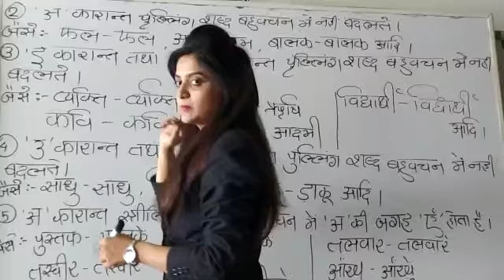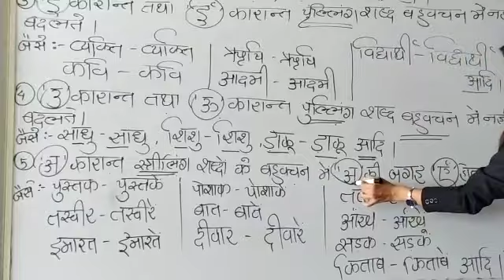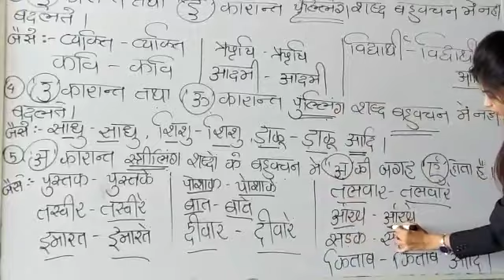ધોરણ 7,8 હિન્દી વચન પરિચય ભાગ 2 || Std 7,8 Hindi Vachan Parichay Part 2 || SANGITA BODARYA